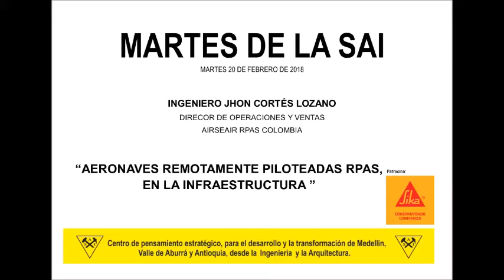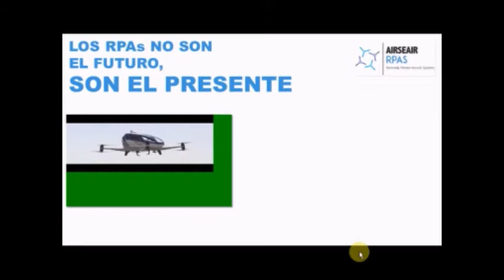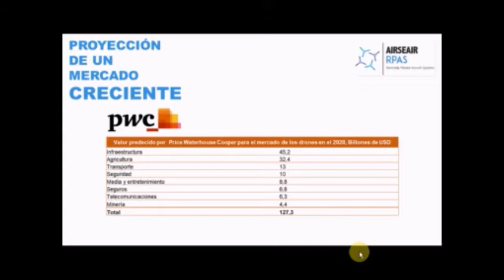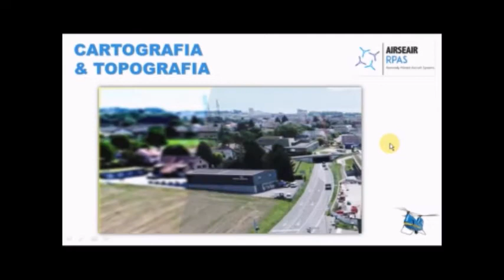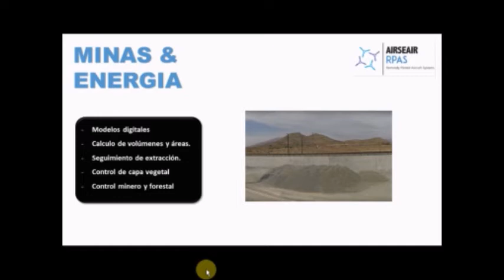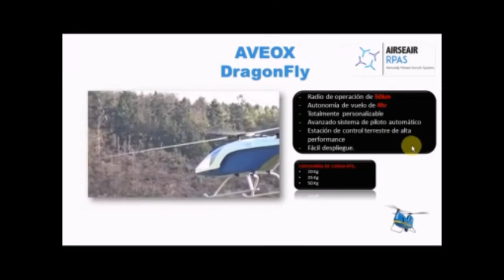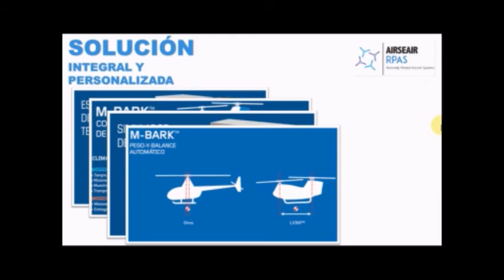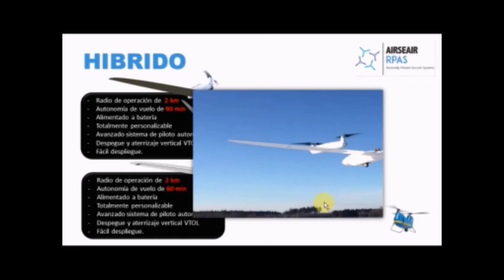AERONAVES REMOTAMENTE PILOTEADAS RPAS EN LA INFRAESTREUCTURA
INGENIERO JHON CORTÉS LOZANO
DIRECTOR DE OPERACIONES Y VENTAS
AIRSEAIR RPAS COLOMBIA